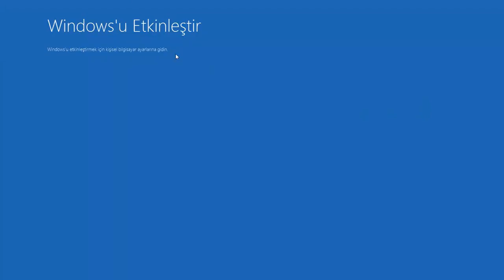Ara Veriyoruz Beyler.. Dönünce Görüşmek üzere..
Hepiniz Allaha emanet olun dönünce çok güzel bir seri ile karşısınız da olacam inş. Eğer olur da mülakatları kazanırsam bunlarla ilgili de bir video çekip sizleri haberdar ederim o zamana dek görüşmek üzere...